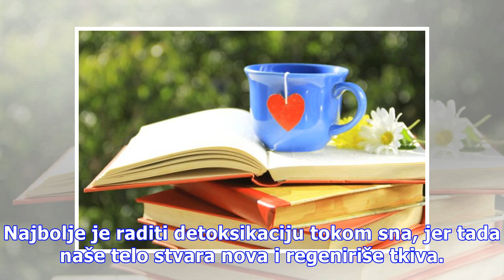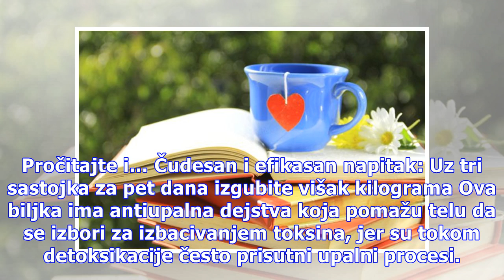Sedam napitaka koji se piju pred spavanje, a prave čuda za vaš organizam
Najbolje je raditi detoksikaciju tokom sna, jer tada naše telo stvara nova i regeniriše tkiva. Prema tradicionalnoj kineskoj medicini, jetra, koja predstavlja glavni organ za detoksikaciju organizma ima najbolju funkciju između 1 i 3 sata ujutru. Iz tog razloga, treba obezbediti adekvatne uslove za ...